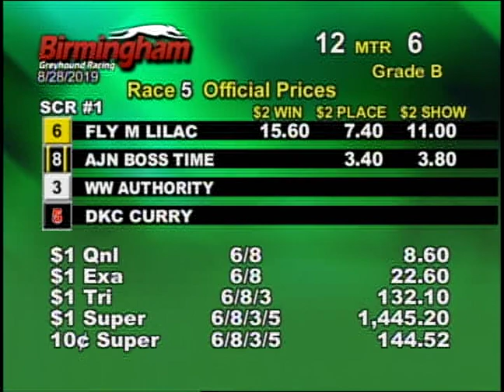08/28/19 Evening Race #5